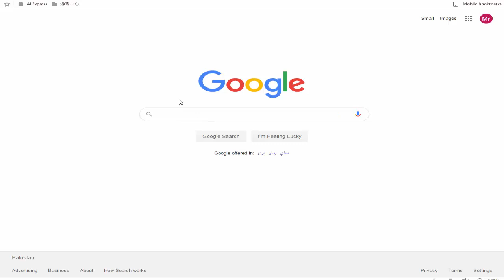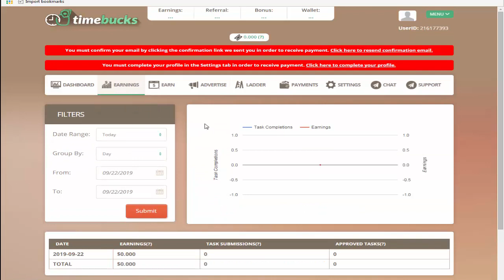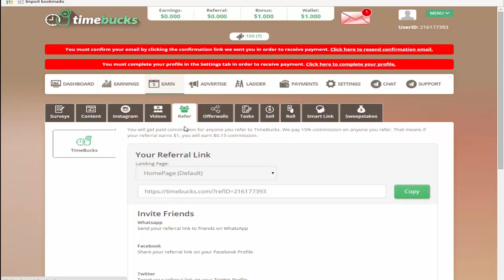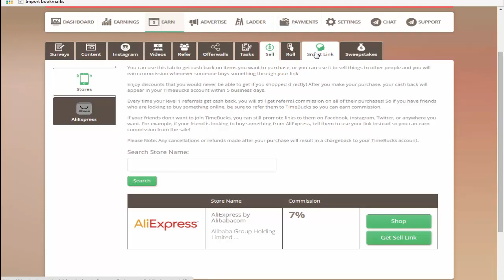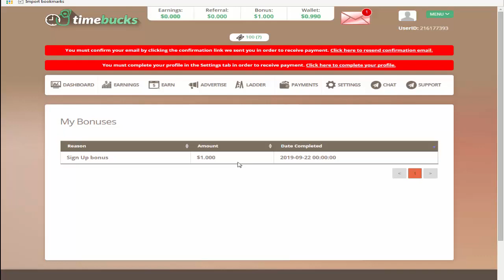How To Earn Money From Time Bucks 2019 $22 Bonus Daily Urdu & Hindi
Good income work from home. Timebucks.com. You can earn very well by doing part time work on timebucks.com.

Top Survey | Paid to Clik & Paid to Watch |Timebucks All IN ONE Earning Site 2019 Bangla Tutorial

Keywords -
captcha solving jobs
best captcha solving jobs
captcha earning sites
how to earn by solving captcha
make money from captcha
best captcha earning sites
how to make money from captcha
captcha writing jobs
best captcha writing jobs
captcha solver
best captcha solver
TimeBucks is a reward site where you can earn real cash for performing various tasks and activities that you already do everyday. You can earn cash from doing things such as taking surveys, watching videos, voting, installing free apps, playing games, performing web searches and much more! TimeBucks is unique from other reward sites because we pay in real cash, not gift cards. We also pay weekly via PayPal with a low minimum payout of $10. With TimeBucks, you get your own dedicated account manager to help you earn as much cash as possible!

TimeBucks is owned by Australian Clearing Pty Ltd.

aily Bonuses
Each day we run a competition where the top 5 earners win a nice bonus!

Start Earning Instantly
No approval process required for new sign ups, you can just sign up in 5 seconds and start earning instantly!

Friendly Support Staff
Need help? Our friendly support staff will answer all of your questions! Don’t wait days for a reply. We’re here to help you earn as much money as possible!